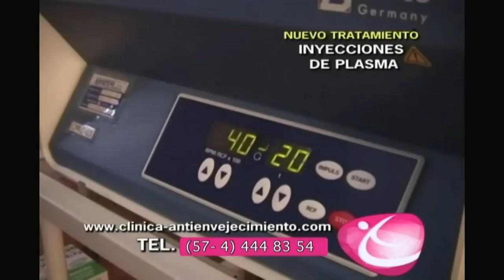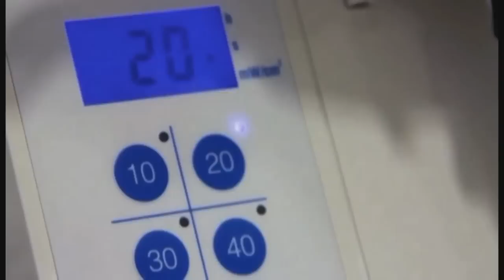ÁNGELES | Diana Alvarez & Ma. Elvira Pombo